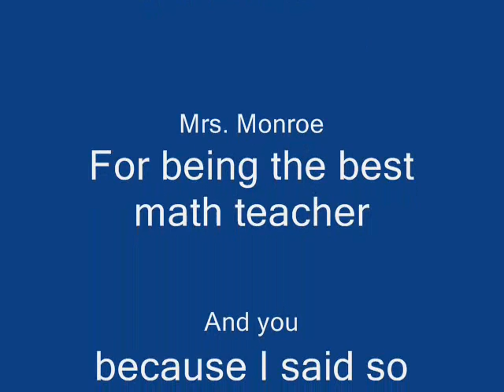Crazy Kids, Crazy math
so like totally we made this for the project go math! lol